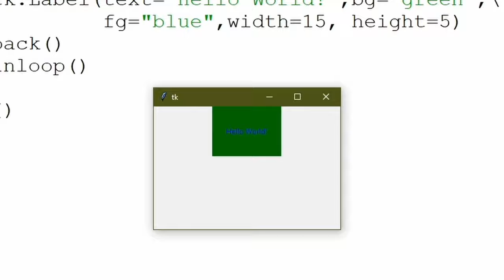The Programmer: A Short Film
Film and Music by Wyatt Baillif
Thanks to Tyler Baillif for acting